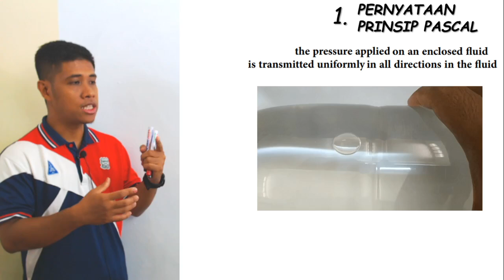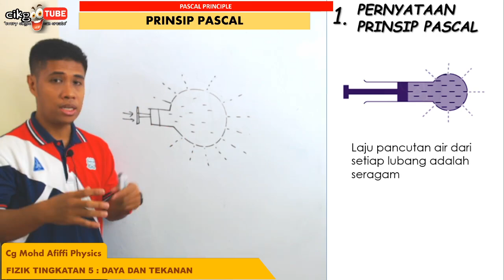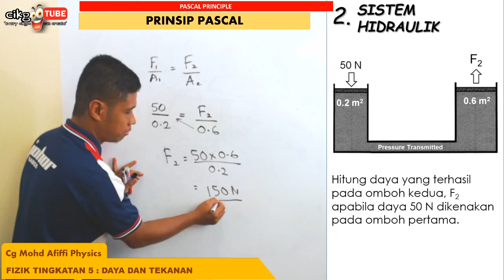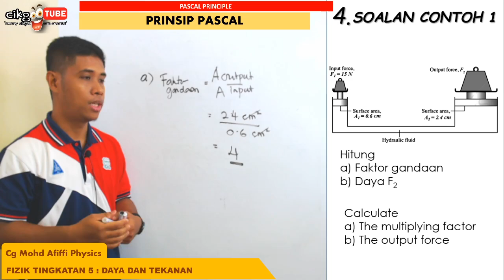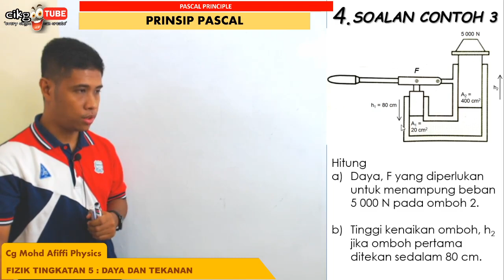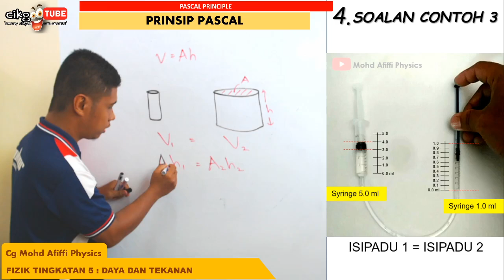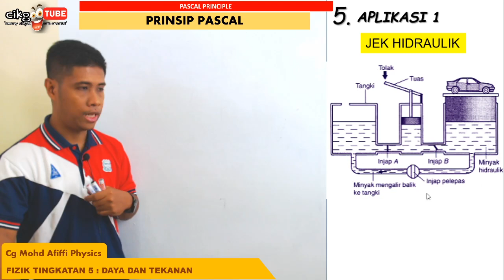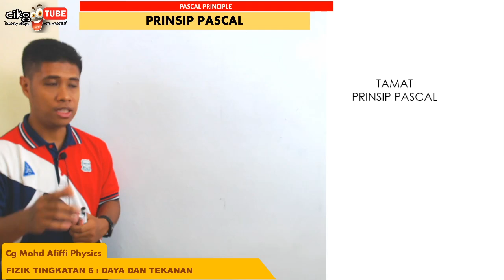Prinsip Pascal SPM Fizik KSSM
Dipersilakan Download Soalan Untuk Tutorial

FIZIK KSSM BAB 2 DAYA DAN TEKANAN | PRINSIP PASCAL
PHYSICS KSSM CHAPTER 2 FORCE AND PRESSURE | PASCAL'S PRINCIPLE